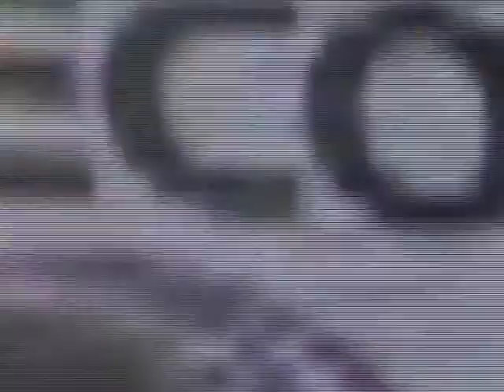Trackeroo and the Crew REVIEW Ellerton Primary School - Ms Anthea Parks and children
Evaluated manuscript before publishing and since then this school has become a favorite school of Trackeroo and the Crew!!!  We appreciate the great attitude of the principal ( Ms Cannon) the  teachers and CHILDREN (whom we love!)  and off course Ms Parks!!- you are simply the best! So enthusiastic and supportive for all the right reasons.